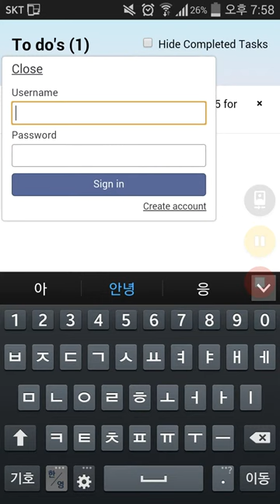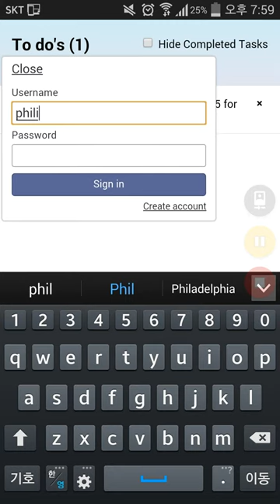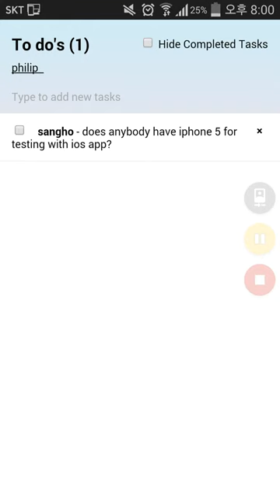Memo Visualizer (Mobile Version)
This demo is primarily to show how changes in desktop version are reflected on Android app in real-time.